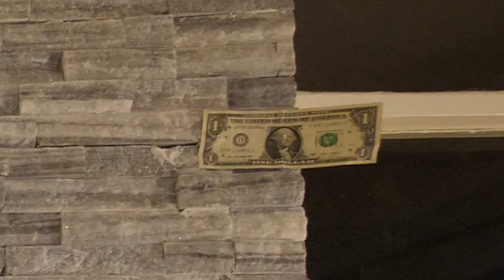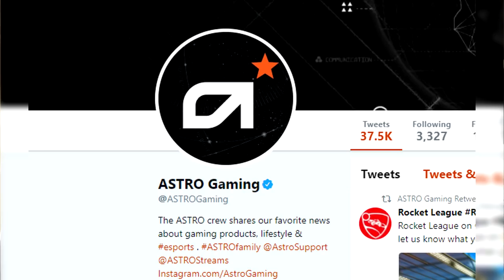REACTING TO MY OLD BASKETBALL VIDEOS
So sad. Much basketball. Such dissapoint.